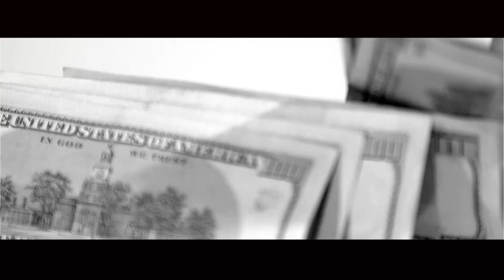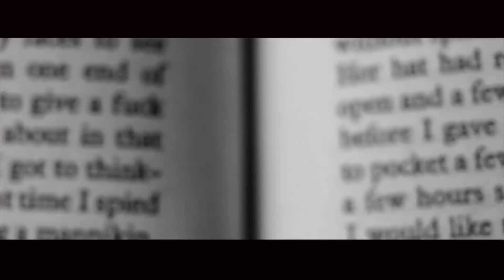Judo athlete Dartanyon Crockett talks life and drugs with Natural High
D'Artagnan Crockett shares his journey from overcoming personal struggles to finding passion and purpose through wrestling.

to get the free lesson plan and discussion guide for middle and high school students.

If you're a parent/caregiver, use the discussion guide to facilitate an open conversation with your kid.

Childhood and Family Background (0:00 - 1:01)
Personal Struggles and Loss (1:01 - 2:06)
Visual Impairment Challenges (2:06 - 2:47)
Introduction to Wrestling and Finding Community (2:47 - 3:47)
Success in Wrestling and Personal Growth (3:47 - 4:22)
Avoiding Drugs and Finding Happiness (4:22 - 4:50)
Commitment to Helping Others and Sharing Stories (4:50 - 5:33)

Sign up for the Natural High newsletter: The Natural High Essentials

About Us:
Natural High is a nonprofit dedicated to providing the tools and resources for parents and educators to help teens navigate adolescence without turning to substance use.

We produce compelling stories from cultural influencers that showcase the potential of a passion-driven, drug-free life, inspiring teens with courage, resilience, and the joy of natural highs.